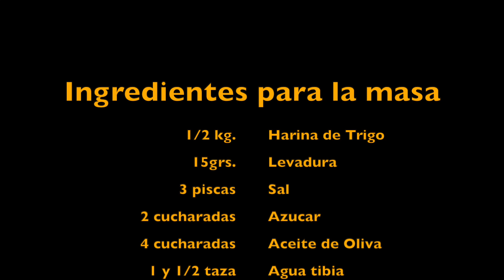Receta de Pizza - Meli Bee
Meli Bee enseña paso a paso como hacer una deliciosa pizza delgada y crujiente de peperoni y hawaiana. Recuerda quedate en casa y aprende divirtiendote.